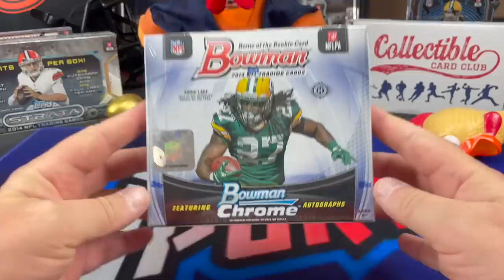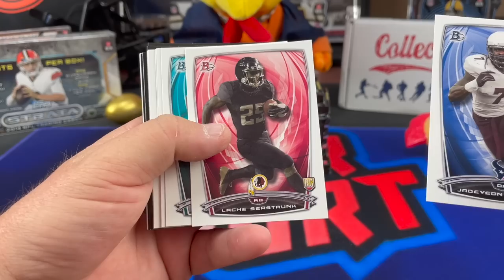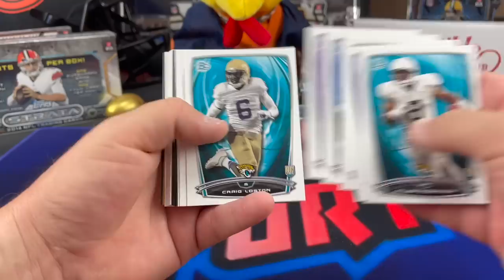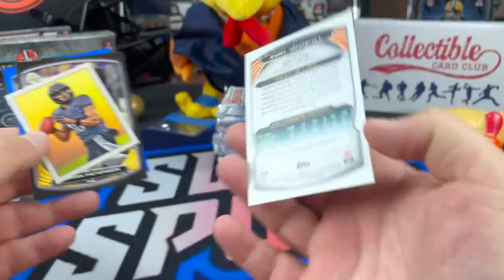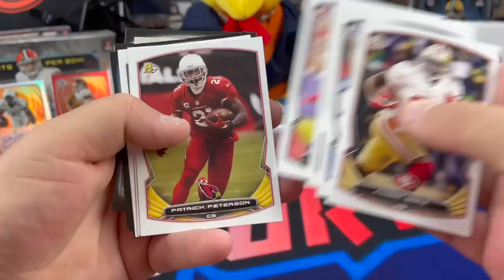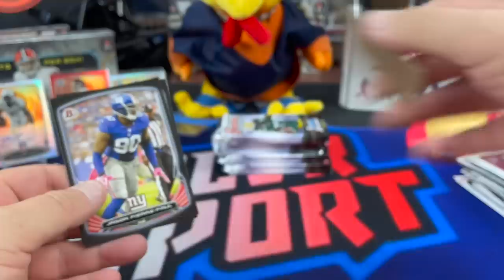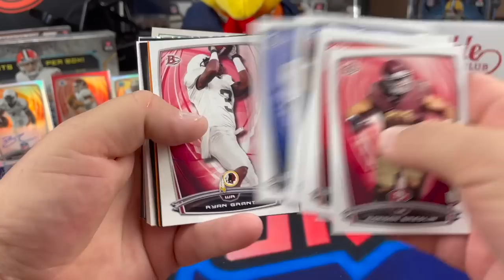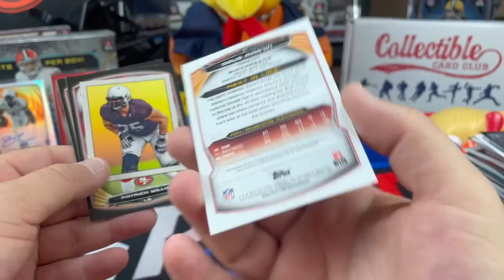2014 Bowman Chrome Football Jumbo Hobby Box - 💪 4 SWEET Autos! 💪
Another Blowout Cards Black November Sale Opening! 2014 Bowman Chrome Football Comes with 4 autos and 1 relic in the Jumbo Hobby Box! All our autos were on-card and we got some of the best you can get out of this rookie class! 3 of our autographs had or are still having great careers in the NFL!  All in all we were pleased with this box for $149 but that was mostly because we got lucky with our autos.

5000 Count Card Storage Box

3200 Count Storage Box

4x8 Manilla Bubble Mailer

1 inch Blue Masking Tape

12" x 175' Bubble Wrap Roll (12 inch perforated, i use scissors to cut into 6x12 pieces for cards) Lasts a really long time!

SLVRsport
91921